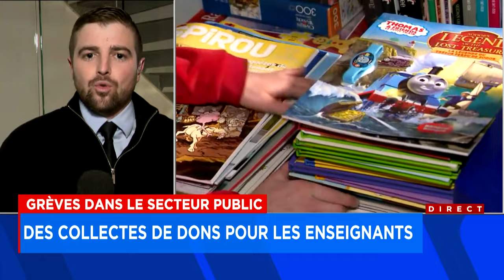«Un peu de douceur»: des collectes pour les enseignants en grève - Explications 12h